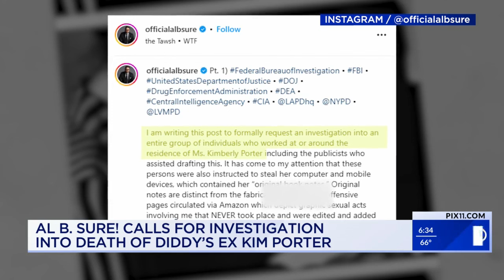Calls grow for investigation into death of Diddy's ex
Kim Porter was only 47 years old when she died tragically and suddenly in November 2018.